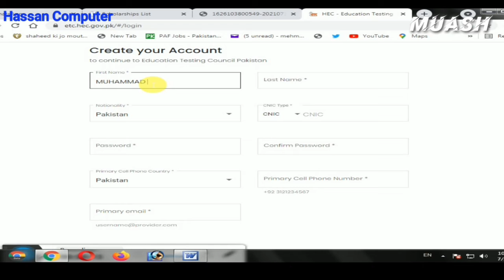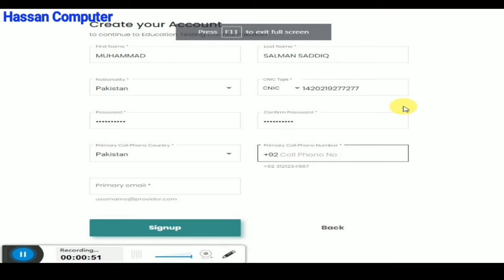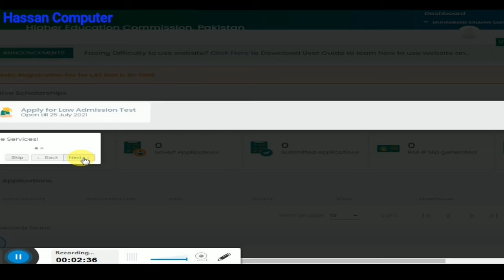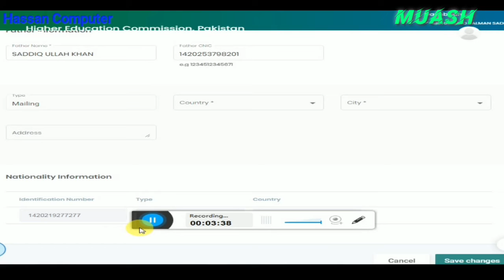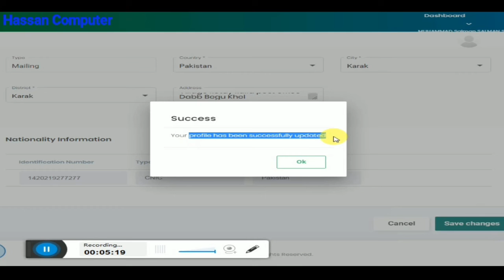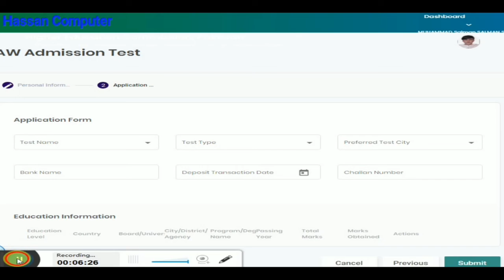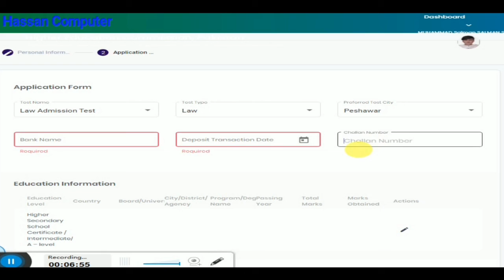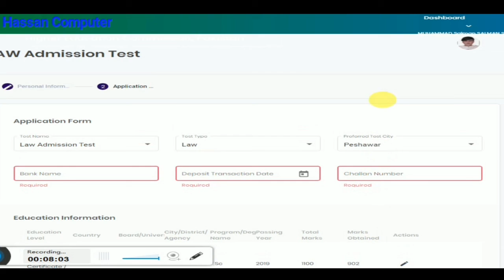Law Admission Test (LAT) by HEC Online Apply Step by Step || 5 Year Undergraduate LLB Tutorial.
Click below to access the webiste for online apply:
how to register for hec lat test
hec lat test registration process
how to signup for law aptitude test
how to create  hec id
hec id creation process
otp method
otp code
what is otp code
mobile number otp code, id confirmed
how to sign in on hec higher education commission, how to make new apply on higher education commission
how to deposit challan form for hec
challan form